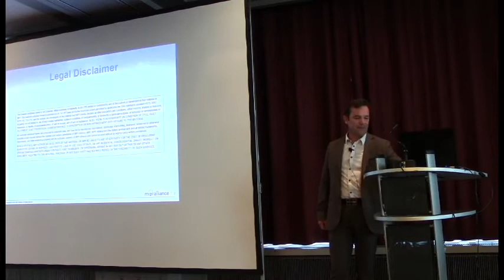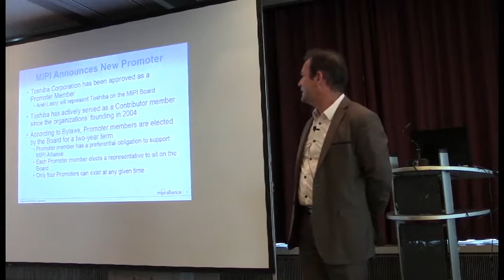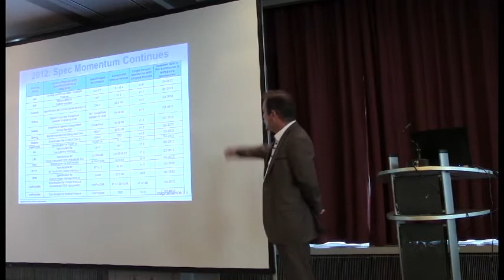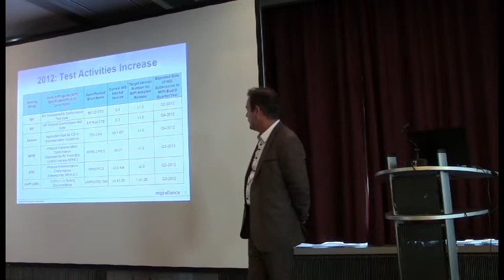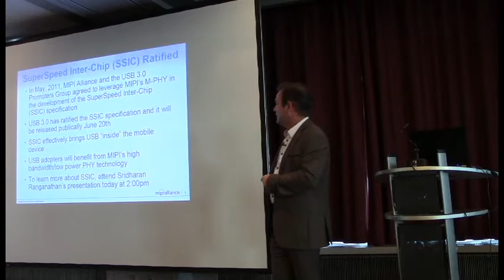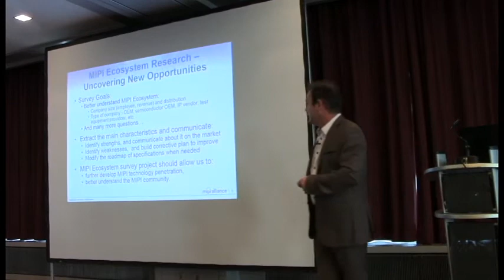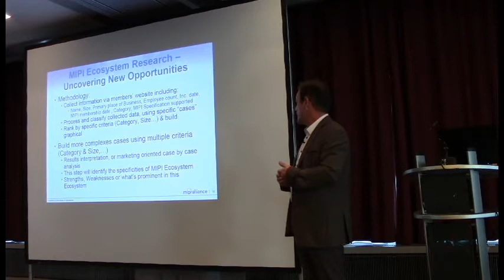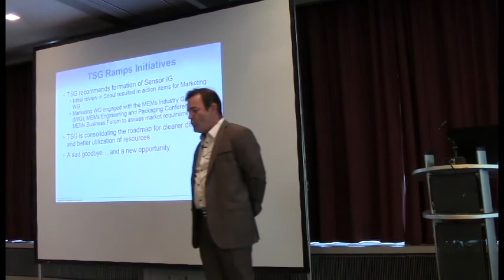MIPI Alliance All Members Opening Session by Joel Huloux, Chairman, STMicroelectronics - part 1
MIPI Alliance All Members Opening Session June 2012 at MIPI Alliance Meeting, Berlin by Joel Huloux, Chairman, STMicroelectronics - part 1